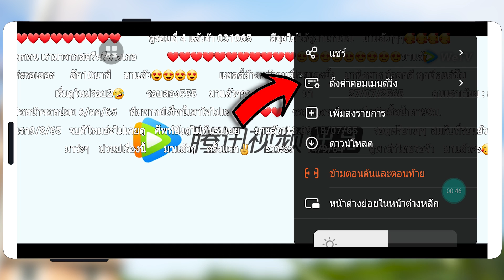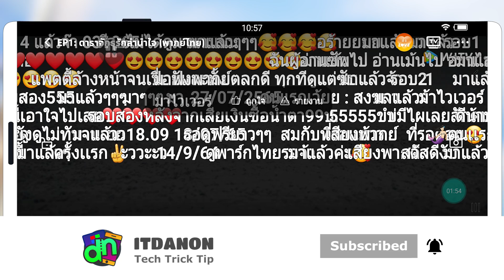วิธีปรับขนาด ใหญ่ เล็ก ตัวหนังสือคอมเมนต์วิ่งบนแอป WeTV มือถือ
ใครอ่านคอมเมนต์วิ่งไม่เห็น !! หรือ คอนเมนต์วิ่งตัวใหญ่เกิ้นนน บังหน้าจอไปหมด มาปรับขนาด ใหญ่ เล็ก ให้ตัวหนังสือคอมเมนต์วิ่งบนแอป WeTV มือถือ ได้เลย

📌📌 พบกับเราได้ที่